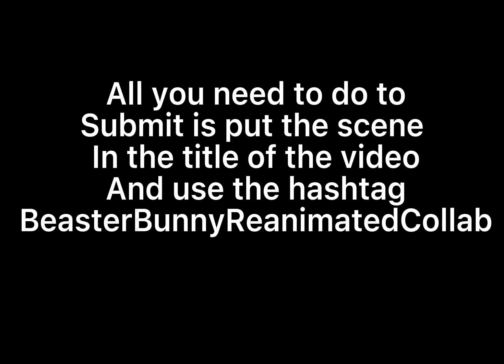BEASTER BUNNY REANIMATED COLLAB ANNOUNCEMENT